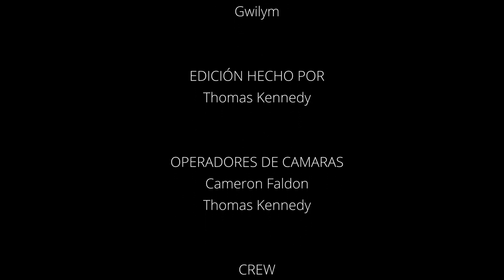DC XTREME Y DIA DE TODOTERRENOS/EVENTO 4X4 aqui en destino33. Preperacion extreme offroad.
Presentamos el nuevo socio Diego y su marca dc xtreme. Hacemos la mudanza de su taller a destino y montamos un evento de todoterrenos extremamente divertido. ve hasta el final para ver su trabajo de fabricación extreme offroad el hombre es un artista! quieres modificar tu 4x4? pues aquí en destino ofrecemos todo desde defensas metálicas a medida , preparación de suspensión hasta pintura raptor. somos el único lugar donde llevar tu todoterreno en el sur!

Music uppbeats.io